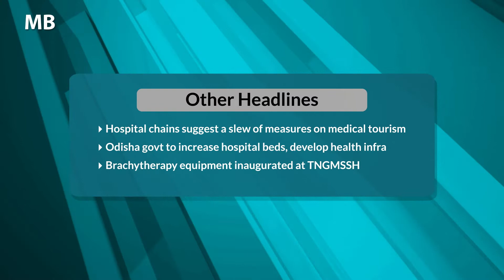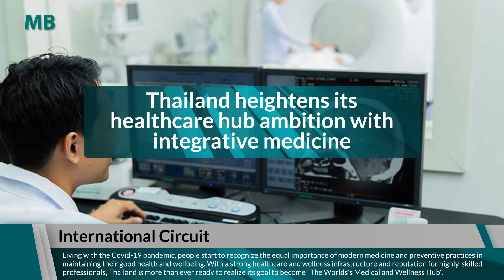MB Headlines September 6